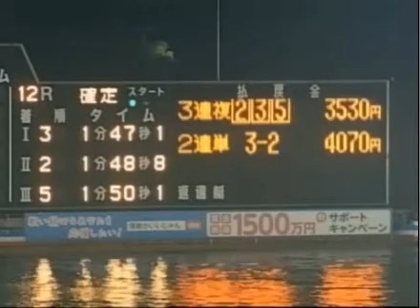20131226 ボートレース蒲郡 小野生奈選手初優勝おめでとう